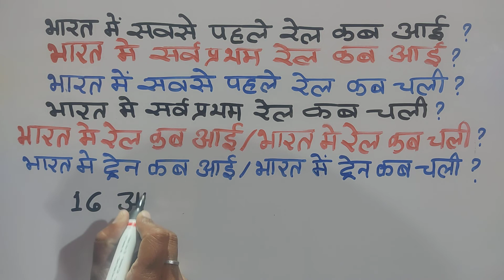bharat mein sabse pahle rel kab ayi | भारत में रेल कब आई | bharat mein sarvpratham rel kab ayi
भारत में रेल कब आई ?
मै आपको इस video मे भारत में ट्रेन कब आई ? इसकी जानकारी दूंगा ।